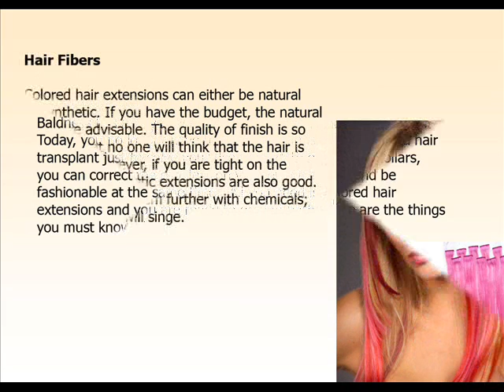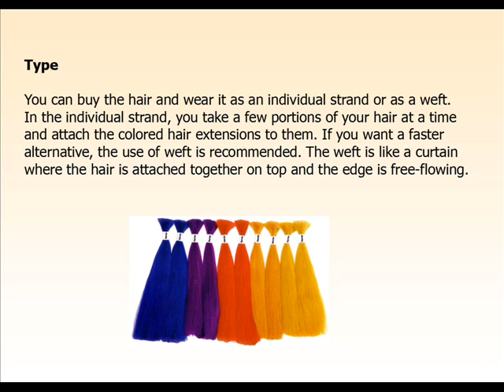Coloured Hair Extensions.wmv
Visit us to find our more about wigs and hairpieces.